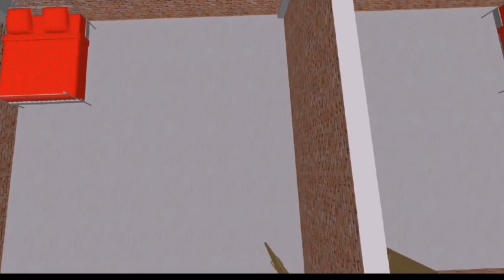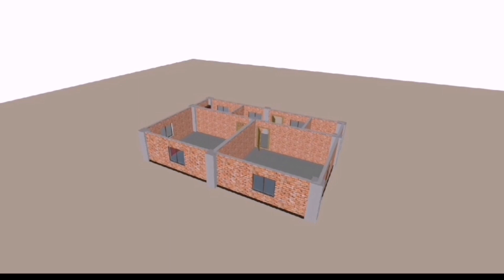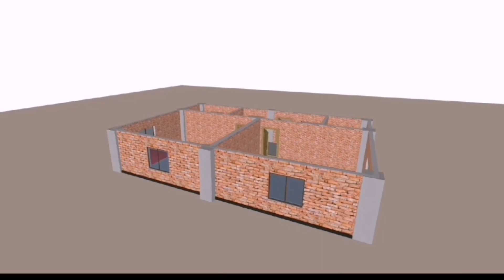৩ লাখ টাকায় ২ রুমের বাড়ি || 2 Bebroom House Design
৩ লাখ টাকায় ২ রুমের বাড়ি || 2 Bebroom House Design